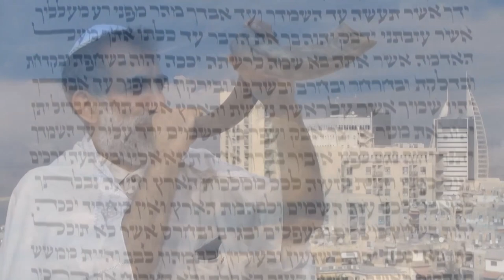Поговори со мною Тора. Часть 3 (Александр Гольдберг)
Седалище Моисеево